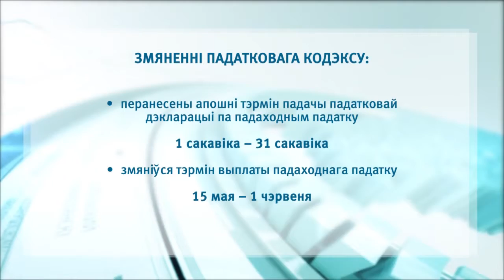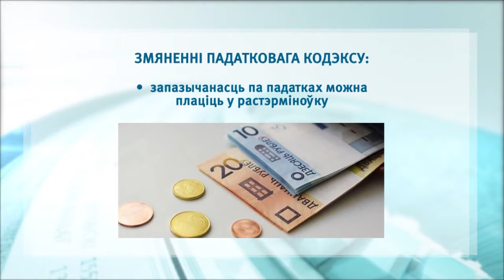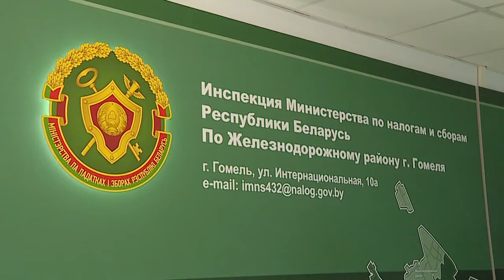Изменения в налоговом кодексе